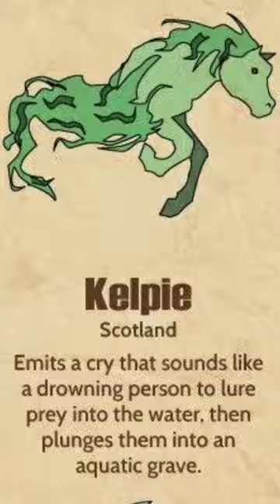Mythical Monster in Different Countries are Very Scary 😱 Part- 20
Meet the monsters of your nightmares brought to life! Mythical monsters are very scary brings legendary beasts out of the shadows and into your home.

- Features incredibly detailed models of mythical creatures like dragons, werewolves, and more
- Brings ancient legends to life with realistic designs based on folklore
- Perfect for fans of fantasy creatures and scary stories

This highly detailed model collection allows you to get up close with mythical monsters from around the world. Each creature is sculpted and painted with amazing realism to capture the terror these beasts would inspire if they really existed. From fire-breathing dragons to creepy goblins, this set has all your favorite nightmarish monsters.

Mythical monsters are very scary is ideal for collectors and fans of fantasy creatures, scary stories, and intriguing mythology. Display the models individually or collect the entire set to build your own army of legendary beasts. Just don't let them give you nightmares!